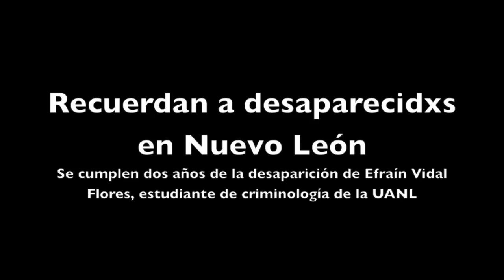Exigen justicia por desaparecidxs en NL; a dos años de desconocer paradero de estudiante de la UANL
Se cumplen dos años de la desaparición de Efraín Vidal Flores, estudiante de criminología de la UANL.  Esta actividad fue realizada frente al Palacio de Gobierno de NL por familiares de Efraín y la organización FUNDENL con el fin de recordar a lxs habitantes de Nuevo León que existen muchas y muchos desparecidos en el estado. Exigen a las autoridades procurar y garantizar la justicia. Se solicitó al Gobierno del Estado la creación inmediata de mesas de trabajo públicas sobre el tema de la desaparición forzada o involuntaria en Nuevo León.

En este video se puede escuchar parte de lo que fue el evento con la interpretación musical de "La Martiniana", por Selene de la Rosa y Pedro Morales y algunas palabras de don Ernesto padre de Efraín.